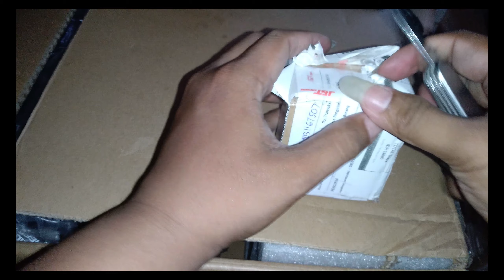Unboxing Part EPSON TM U220 Series Cable Flexible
Unboxing
Part EPSON TM U220 Series
EPSON TM U220 Cable Flexible